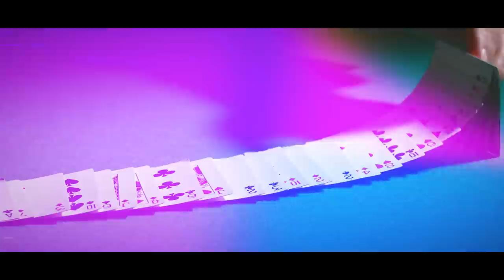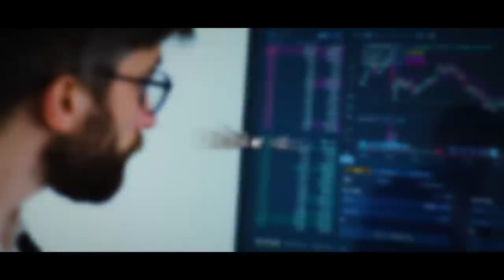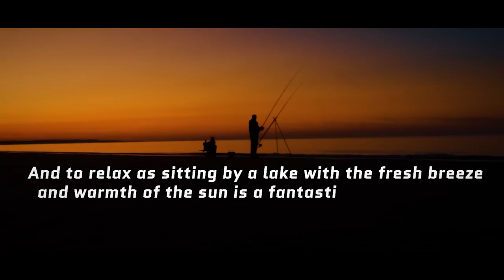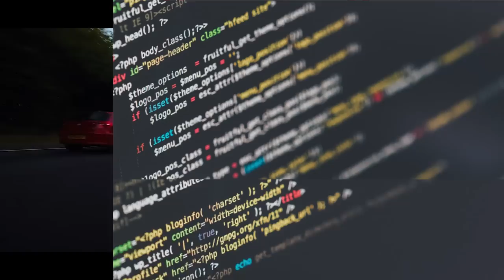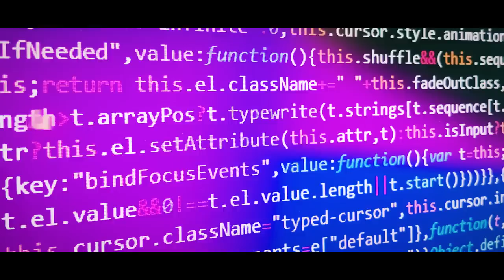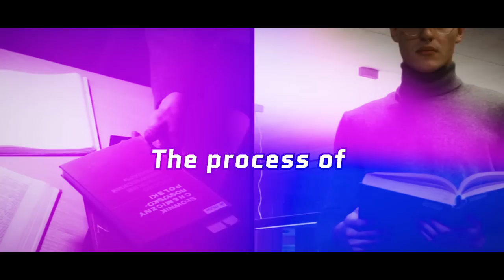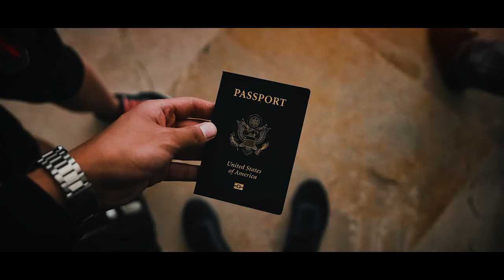30 Incredible Sigma Male Hobbies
The sigma male is the type of guy to take his hobbies pretty seriously. But what kind of hobbies does the sigma male enjoy doing the most? In this video we’re going to look at 30 hobbies that sigma males are likely to indulge in when they get a bit of down time.